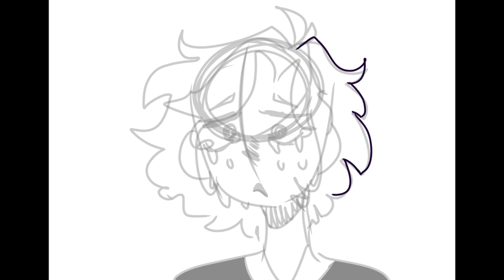vent drawing :) (2021)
hi this is a new recent peice of art that i made :D i’m not very advanced so yeah lolz ٩(ᵔヮᵔ)و

- mel (she/they) ♥︎♥︎